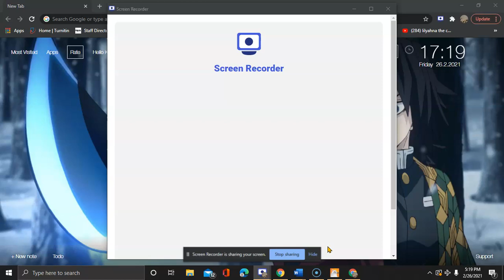IMPORTANT ANNOUNCEMENT! (I'm getting a headset very soon!)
YAY so soon im going to get a headset so that my voice on camera is much better :D